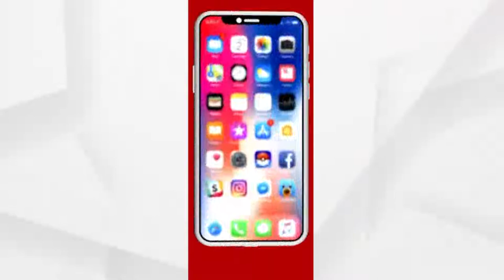ଘରେ ରହି ରଜ ପାଳିଲେ କୁଆଁରି ଝିଅ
ଓଡିଶାର ଗଣ ପର୍ବ ରଜ। ଆଜି ରଜର ତୃତୀୟ ଦିନ । କଟକଣା ଭିତରେ ଘରେ ରହି ପରିବାର ସହିତ ରଜ ପାଳୁଛନ୍ତି ରାଜ୍ୟବାସୀ ।